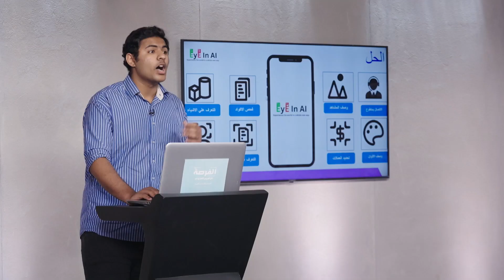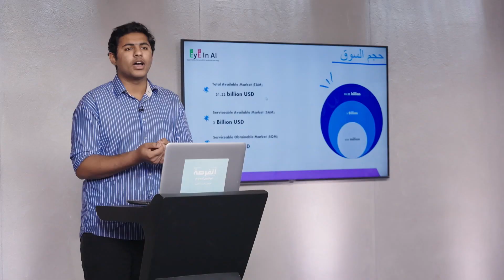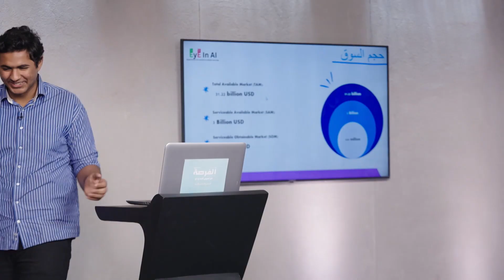الفرصة ۲ | عبد الرحمن طالب ثانوية عامة و "Founder of "Eye in ai كان على بعد فرصة واحدة من تحقيق حلمه